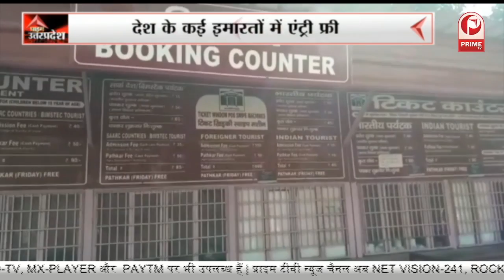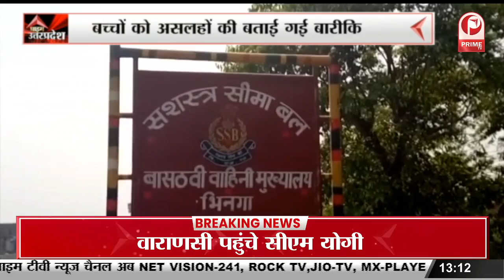World Heritage Week : Heritage इमारतों में मिल रहा निःशुल्क प्रवेश || Prime Tv